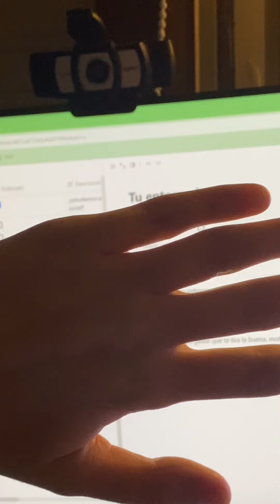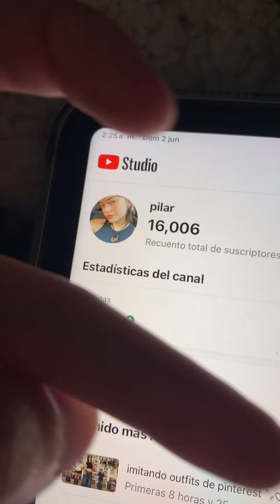rutina de noche de las chicas lindas 🫦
ig del podcast @parasalirdelamelancolia